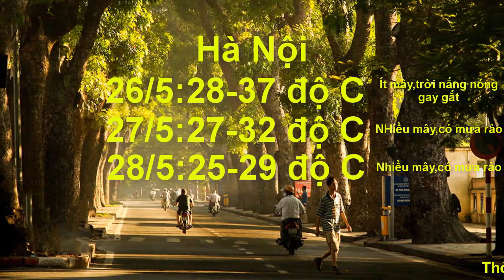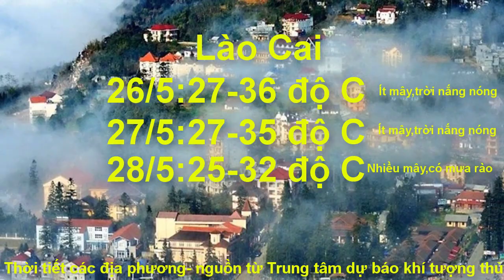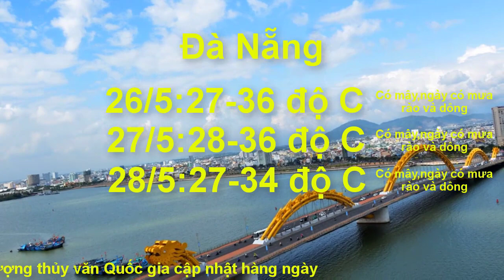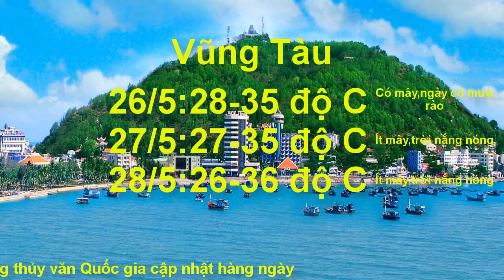Dự báo thời tiết 26/5 : Bắc Bộ sắp đón không khí lạnh gây mưa lớn diện rộng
TIN NẮNG NÓNG
 Ngày hôm nay (25/5), nắng nóng diện rộng đã xuất hiện ở Bắc Bộ và Bắc Trung Bộ với nền nhiệt độ lúc 13 giờ phổ biến 35-36 độ, có nơi trên 36 độ.
Dự báo: Ngày mai (26/5), do ảnh hưởng của vùng áp thấp nóng phía Tây nên nắng nóng tiếp tục xuất hiện trên diện rộng ở Bắc Bộ và Trung Bộ với nhiệt độ cao nhất phổ biến 35-37 độ, riêng vùng núi các tỉnh Trung Bộ và khu vực Tây Bắc Bắc Bộ có nơi trên 38 độ. Thời gian có nhiệt độ trên 35 độ từ 11-16 giờ. Ngày 27/5, nắng nóng sẽ kết thúc ở các tỉnh phía Đông Bắc Bộ; khu Tây Bắc Bắc Bộ và Trung Bộ nắng nóng còn kéo dài đến ngày 27/5.
Khu vực Hà Nội: Ngày mai (26/5), trời nắng nóng với nhiệt độ cao nhất phổ biến 35-37 độ.
Cảnh báo tác động của nắng nóng:
Trong ngày 26/5, chỉ số cảnh báo tia tử ngoại (UV) có giá trị từ 6-9 tại Hà Nội, Đà Nẵng và thành phố Hồ Chí Minh ứng với mức ảnh hưởng nguy cơ gây hại cao với cơ thể con người khi tiếp xúc trực tiếp ánh nắng.
Cấp độ rủi ro thiên tai do nắng nóng: cấp 1.
TIN MƯA LỚN DIỆN RỘNG VÀ CẢNH BÁO LỐC, SÉT, MƯA ĐÁ, GIÓ GIẬT MẠNH Ở BẮC BỘ VÀ BẮC TRUNG BỘ
 Hiện nay (25/5), áp cao lạnh lục địa ở phía Bắc đang được tăng cường nén và đẩy rãnh áp thấp có trục ở khoảng 26-29 độ Vĩ Bắc xuống phía Nam.
Dự báo: Do ảnh hưởng rìa phía Nam của rãnh áp thấp bị nén nên chiều tối và đêm mai (26/5), các tỉnh ở Bắc Bộ có mưa rào và dông rải rác. Từ ngày 27-29/5, do ảnh hưởng của rãnh áp thấp bị nén kết hợp với hội tụ gió lên đến mực 5000m nên Bắc Bộ và Bắc Trung Bộ có mưa vừa, có nơi mưa to đến rất to, riêng các tỉnh vùng núi Bắc Bộ có mưa vừa, mưa to, có nơi mưa rất to và rải rác có dông (lượng mưa phổ biến 30-80mm/24 giờ, có nơi trên 100mm/24 giờ). Trong mưa dông có khả năng xảy ra lốc, sét, mưa đá và gió giật mạnh.
Khu vực Hà Nội: Chiều tối và đêm mai (26/5), có mưa rào và dông.
Cảnh báo: Từ ngày 27-29/5, trên các sông suối khu vực vùng núi Bắc Bộ có khả năng xuất hiện một đợt lũ với biên độ lũ lên từ 2-4m; nguy cơ cao xảy ra lũ quét và sạt lở đất ở khu vực trên.
Cấp độ rủi ro thiên tai: cấp 1.
Dự báo thời tiết - Đêm 25 và ngày 26/05/2019
Có mây, chiều tối và đêm có mưa rào và dông vài nơi, ngày nắng nóng. Gió nhẹ. Trong cơn dông có khả năng xảy ra lốc, sét và gió giật mạnh. Độ ẩm từ 45 - 97%.
Nhiệt độ thấp nhất từ : : 24 - 27 độ, có nơi dưới 23oC
Nhiệt độ cao nhất từ : : 34 - 37 độ, riêng khu Tây Bắc có nơi trên 38 oC
Có mây, chiều tối và đêm có mưa rào và dông vài nơi, ngày nắng nóng. Gió đông nam đến nam cấp 2-3. Trong cơn dông có khả năng xảy ra lốc, sét và gió giật mạnh. Độ ẩm từ 55 - 97%.
Nhiệt độ cao nhất từ : : 34 - 37 độ, riêng Quảng Ninh-Hải Phòng 31-33 oC
Có mây, chiều tối và đêm có mưa rào và dông vài nơi, ngày nắng nóng. Gió tây nam cấp 2-3. Trong cơn dông có khả năng xảy ra lốc, sét và gió giật mạnh. Độ ẩm từ 50 - 97%.
Nhiệt độ cao nhất từ : : 34 - 37 độ, vùng núi có nơi trên 38oC
Có mây, chiều tối và đêm có mưa rào và dông vài nơi, ngày nắng nóng. Gió tây nam cấp 2-3. Trong cơn dông có khả năng xảy ra lốc, sét và gió giật mạnh. Độ ẩm từ 53 - 95%.
Nhiệt độ cao nhất từ : : 34 - 37 độ, có nơi trên 37 oC
Kênh Trọng Võ Đình chia sẻ những thông tin về thời tiết để phục vụ cập nhật tin tức thời tiết của mọi người, nhất là thông tin về áp thấp nhiệt đới, bão, sẽ được kênh Trọng Võ Đình cập nhật sớm nhất.